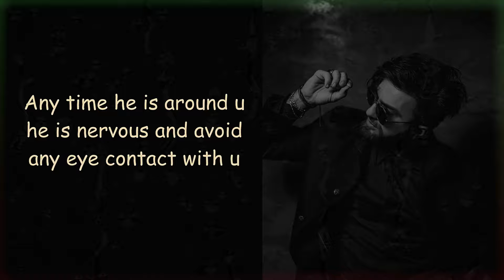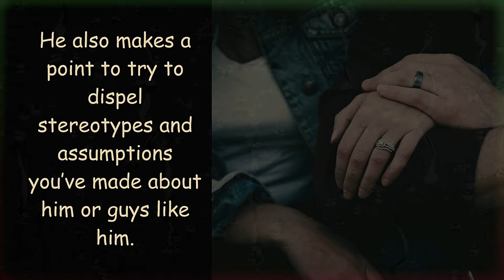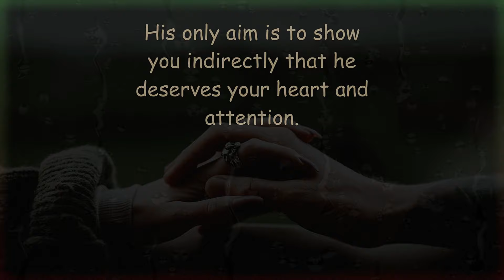Weird things guys do when they have crush on you | Boys secret facts | secret about boys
Hello everyone...Today in this video we will talk about weird things guys do when they have crush. @inlovefactsforu

Dişclaimer: The materials and the information available at this channel are intended for general and educational purposes only.

meaning of dreams christian,
meaning of dream in islam,
meaning of dream driving a car,
meaning of dream being pregnant,
what is the meaning of flying in a dream,
dream of a baby meaning,
what is the meaning of pregnancy in a dream,
what is the meaning of cat in a dream,
dream of a lion meaning,
what is the meaning of poop in a dream,
what is the meaning of crocodile in a dream,
meaning of dream boyfriend cheating,
meaning of dream being sexually assaulted,
meaning of dream being killed,
meaning of dream breathing underwater,
meaning of dream being chased by a lion,
meaning of dream being shot in the back,
meaning of teeth breaking dream,
dream meaning of beans,
dream meaning of buying new clothes,
biblical meaning of dream,
dream of snake bite meaning,
dream of being pregnant meaning,
dream of breastfeeding a baby meaning,
dream of teeth falling out biblical meaning,
dream of baby girl meaning,
dream of blood meaning,
dream of bathing meaning,
what is the meaning of dog bite in dream,
meaning of giving birth in a dream,
meaning of dream cheating husband,
meaning of dream cleaning the house,
facts about women
psychological facts

meaning of dream cleaning toilet bowl,
significance of dream catcher,
meaning of plane crash dream,
dream meaning of catching fish,
dream meaning of cassava,
dream meaning of cat,
dream meaning of cutting hair,
dream of crocodile meaning,
dream of cow meaning,
dream of celebrity meaning,
dream of cockroaches meaning,
dream meaning of washing clothes,
what is the meaning of elephant comes in dream,
meaning of dream catcher,
dream of crying meaning,
dream of coins meaning,
meaning of dream dancing,
meaning of dream deep clear water,
dream of dying meaning,
dream meaning of dirty water,
dream meaning of death,
meaning of dream of dog,
dream meaning of dog bite,
dream meaning of drinking alcohol,
dream meaning of drinking milk,
dream meaning of diamond,
dream of dead person meaning,
dream of dog meaning,
dream of someone died meaning,
dream of dead relative meaning,
dream of dead body meaning,
dream of dirty water meaning,
dream of dancing meaning,
dream of father death meaning,
meaning of drowning in dream,
meaning of dream eating cake,
youtube shorts,
meaning of dream eating banana,
dream of ex girlfriend meaning,
dream of eating fruits meaning,
dream of ex boyfriend with meaning,
dream of eating rice meaning,
meaning of writing exams in a dream,
meaning of dream falling down,
meaning of dream fish,
meaning of dream fighting,
meaning of dream fighting with a friend,
meaning of dream failed in exam,